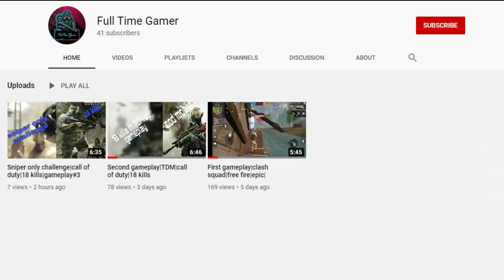AShM used by Pakistan Air Force, C-802 and CM-400AKG. Supersonic & Subsonic Combo. Is Brahmos best?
Pakistan Use JF-17 Thunder and Mirage Fighter Jets for anti-ship role.
The CM-400AKG is an air-launched supersonic surface attack cruise missile, believed to be the export version of the YJ-12. The 910 kg (2,000 lb) missile is 0.4 m (1.3 ft) in diameter and has a range of between 54–130 nmi (62–150 mi; 100–241 km) while carrying either a 150 kg (330 lb) blast or 200 kg (440 lb) penetration warhead. It has three guidance options, including inertial navigation system (INS) coupled with satellite positioning to get within 50 m, an onboard IR/TV seeker for terminal guidance and 5 m accuracy, and passive radar to supplement the seeker, which delivers (strangely worse) 5–10 m accuracy. One unusual characteristic is that it does not fly at low altitude to avoid detection, but rather uses “high altitude launching” to achieve “higher aircraft survivability.” It may have a top speed of Mach 5.
The C-802 is the export version of the YJ-83; It is powered by the French TRI 60-2 turbojet and has a range of 65 nautical miles (120 km).
The C-802A and C-802AK are the export surface- and air-launched variants. The C-802A has a range of 100 nautical miles (190 km).
An anti-ship missile (AShM) is a guided missile that is designed for use against ships and large boats. Most anti-ship missiles are of the sea skimming variety, and many use a combination of inertial guidance and active radar homing. A good number of other anti-ship missiles use infrared homing to follow the heat that is emitted by a ship; it is also possible for anti-ship missiles to be guided by radio command all the way.

The first anti-ship missiles, which were developed and built by Nazi Germany, used radio command guidance. These saw some success in the Mediterranean Theater in 1943–44, sinking or heavily damaging at least 31 ships with the Henschel Hs 293 and more than seven with the Fritz X, such as the Italian battleship Roma or the cruiser USS Savannah. A variant of the HS 293 had a TV transmitter on board. The bomber carrying it could then fly outside the range of naval AA guns and use TV guidance to lead the missile to its target by radio control.

Many anti-ship missiles can be launched from a variety of weapons systems including surface warships (they can then be referred to as ship-to-ship missiles), submarines, bombers, fighter planes, patrol planes, helicopters, shore batteries, land vehicles, and conceivably, even by infantrymen firing shoulder-launched missiles. The term surface-to-surface missile (SSM) is used when appropriate. The longer-range anti-ship missiles are often called anti-ship cruise missiles.